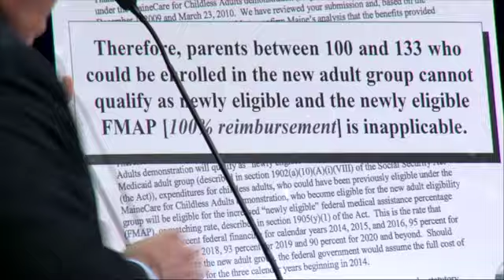Gubernatorial Debate in Augusta